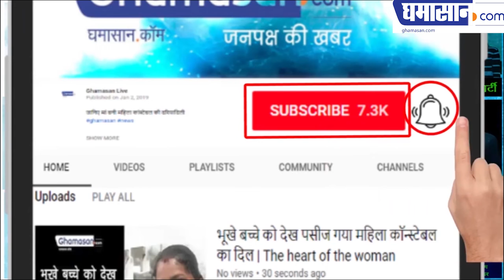Bollywood Latest 2019: A New Disclosure about Sanju Dutt's NEW MOVIE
Sanjay Dutt is going to step into the world of direct Direction. He recently talked to the media about this. He told that for the past some time my team and I will be working on this production house by the production house. Talking about your next movie on your ancestors will be a historical level film. In this story, The show on the Real Life Hussaini  Kshatriya Brahmin.